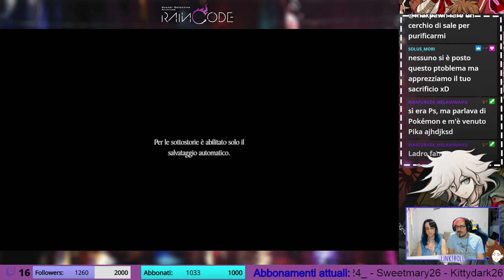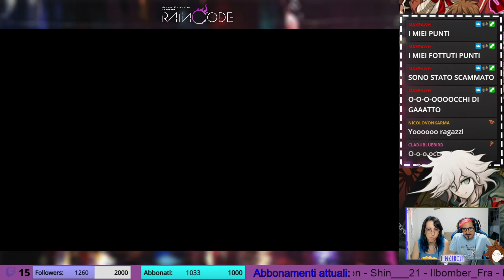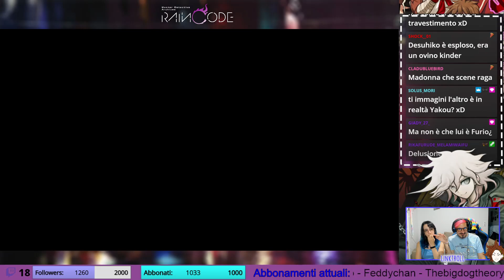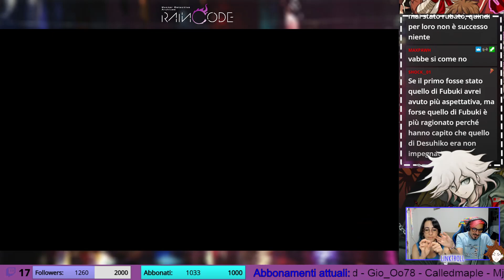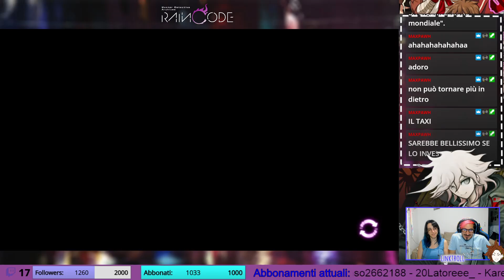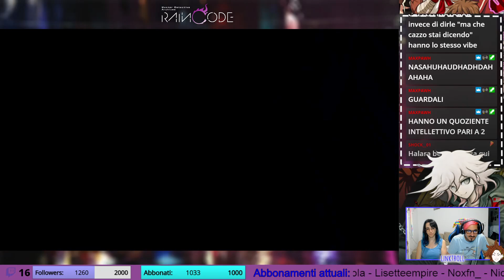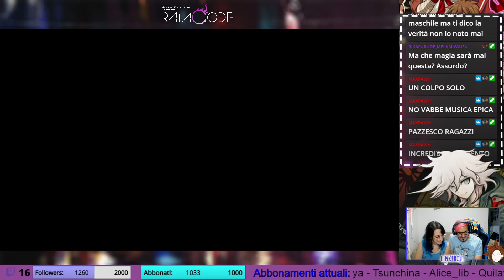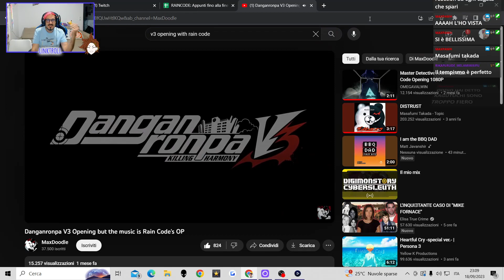[GAMEPLAY ITA] MDA: RAIN CODE - DLC: Desuhiko & Fubuki (Blind Run)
Trascurabili, però... carini, non rimpiango di averli giocati.

Google Sheet contenente informazioni e mie teorie (fino alle fine del gioco, APRIRE SOLO DOPO AVER COMPLETATO il gioco):

MINUTAGGIO:
00:00 DLC di Desuhiko
1:05:20 DLC di Fubuki
2:10:08 Pareri
2:14:20 Teorie check
2:22:38 Il video più bello del mondo
2:27:27 Piani futuri
2:31:11 Outro